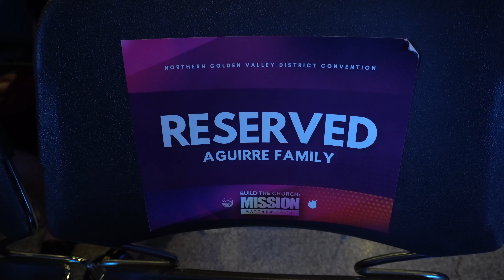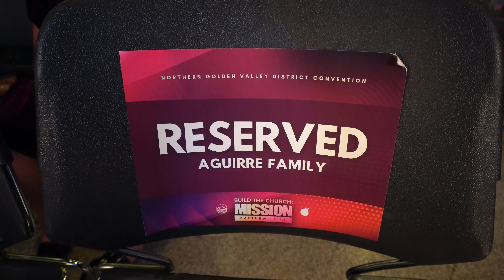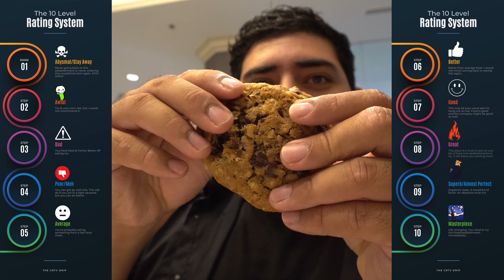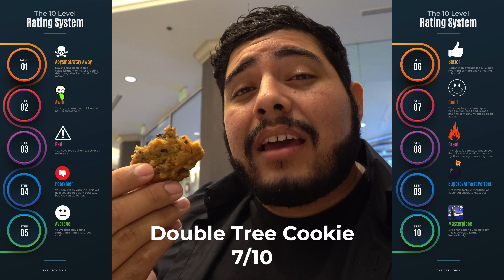The CRTV Drip Vlog #5 | AA District Convention